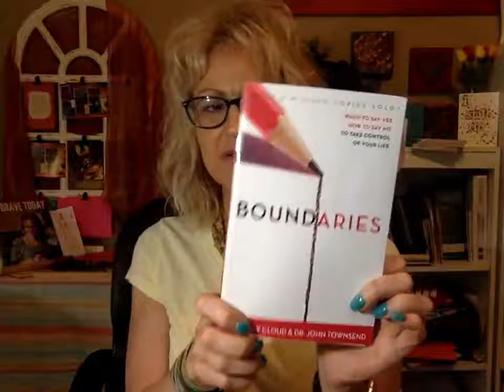Boundaries in your life!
Boundaries. They matter!